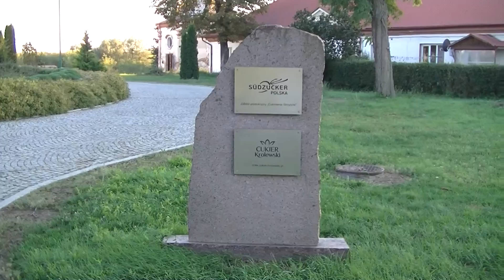Cukrownia w Strzyżowie kiedyś była Polska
Cukrownia w Strzyżowie kiedyś była Polska a teraz ... 24.08.16 r.